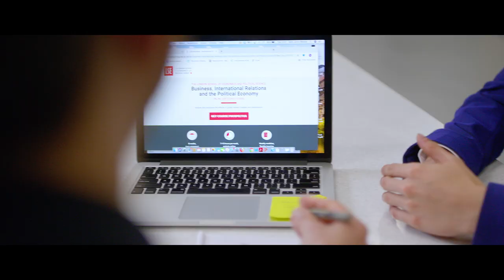A Student Story - Alex, Year 12 | The British International School Shanghai, Puxi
This is the story of Alex, a passionate Year 12 student studying on our IB Diploma programme, who took on the challenge of building a drone from scratch with a team of friends. The film demonstrates how our individualised approach to learning helped Alex to overcome adversity, build confidence and develop a deep love of learning through STEAM.

We welcome you to learn more about our school and invite your family to become a valued member of our vibrant global community.

The British International School Shanghai, Puxi (BISS Puxi) is part of the Nord Anglia Education global family of 66 schools.